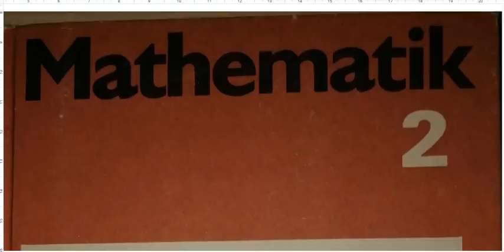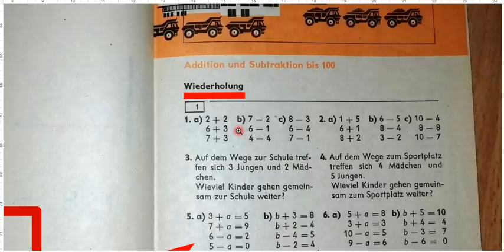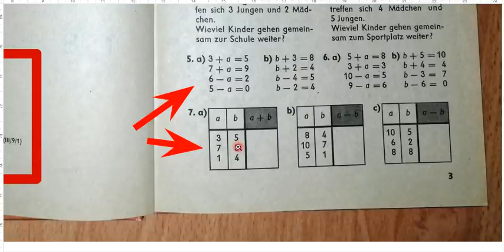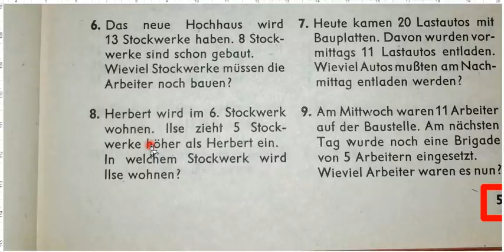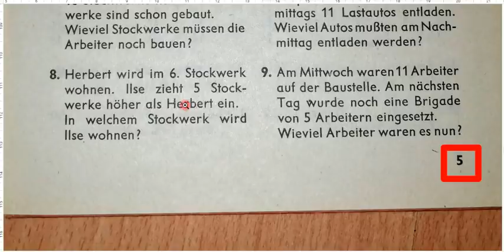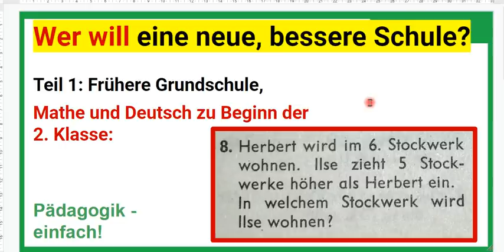Wer will eine neue, bessere Schule? Teil 01: Grundschule früher.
+++ Meinungsfreiheit im MaPhy-Forum +++ Bitte, helfen Sie uns Endlich wieder (Sapere aude!) Nur sachbezogene Kommentare!

Björn Köhler